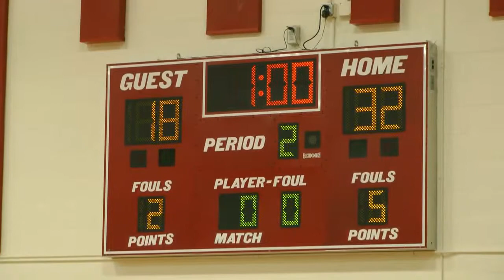8 sun lake vs lakewood 2012